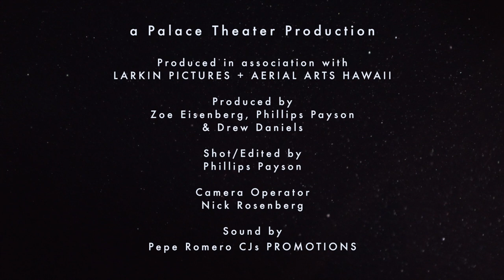Hunter Way | Juggler | LIVE FROM THE EMPTY PALACE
Hunter Way shares his juggling talents from the Palace Stage! A circus student of Seaview Performing Arts Center for Education, it's truly amazing what 11 years of juggling experience looks like.

Produced in Association with Larkin Pictures LLC & Aerial Arts Hawai'i
Produced by: Zoe Eisenberg, Phillips Payson, Drew Daniels
Shot & Edited by: Phillips Payson
Camera Operator: Nick Rosenberg
Sound by: Pepe Romero (CJs Promotions)

Stay healthy, stay informed and see you back at The Palace when it's safe out there.